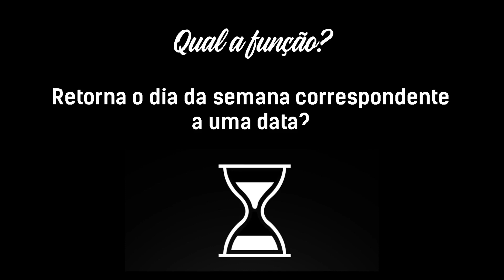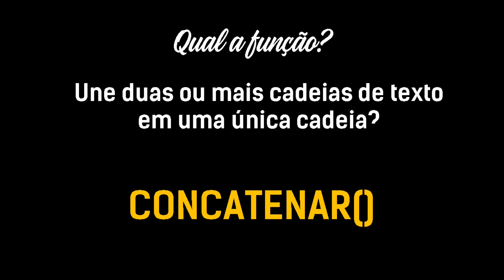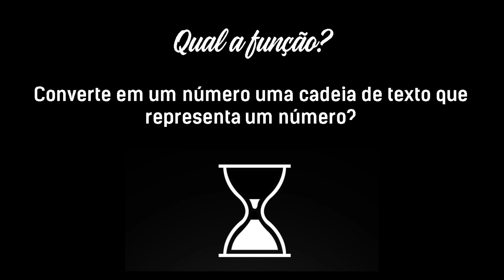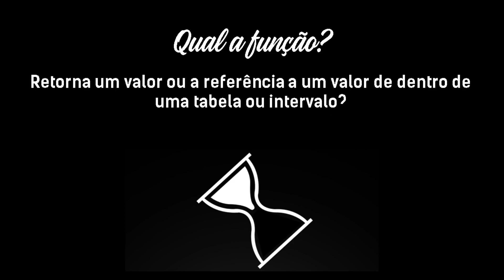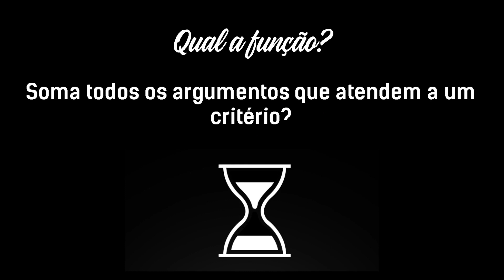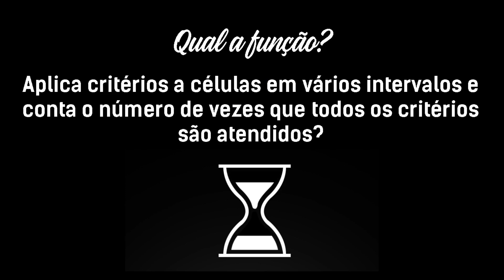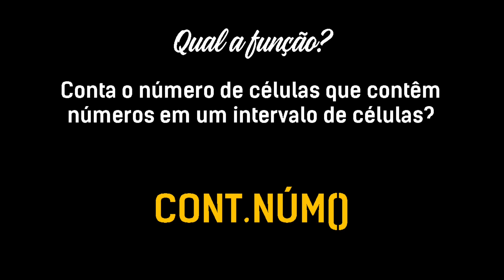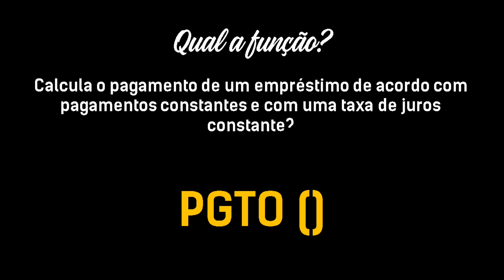66 Funções do Excel que você precisa saber!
DURAÇÃO: 7 horas
NÚMERO DE AULAS: 46
FUNÇÕES: 66
Com certificado de conclusão do curso

Os módulos turbo tem a proposta de turbinar seus projetos para que apresentem o melhor resultado! O Módulo de Funções Essenciais traz as principais funções utilizadas com o trabalho de elaboração de planilhas em Excel. São aulas com explicação teórica e prática, com exemplos do dia a dia.

-13 Funções de TEXTO
-7 Funções de LOCALIZAÇÃO
-5 Funções LÓGICAS
-11 Funções de DATA E HORA
-25 Funções MATEMÁTICAS E ESTATÍSTICAS
-5 Funções FINANCEIRAS

Arrase nos seus projetos!

Quer ser um apoiador do Tudo com Excel e ter acesso a todas as planilhas das aulas? Apoia.se/tudocomexcel

Assine já o Canal e receba nossas aulas assim que publicadas!

Gostou do vídeo? Curte e compartilha que assim pode ajudar algum conhecido e o canal cresce!

Aqui você vai ver como as planilhas vão te ajudar no dia a dia!

Você também pode encomendar uma planilha, dashboard, automatização etc.